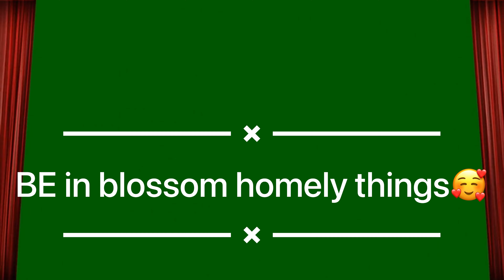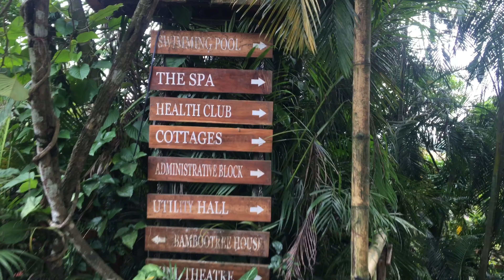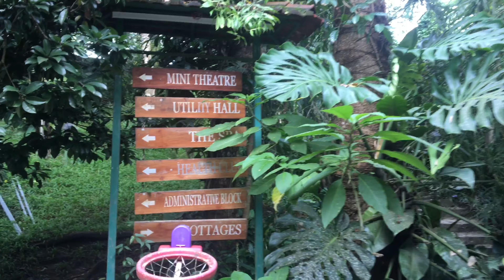Green gates 💚resort Wayanad ❤️wd family vlog part -1